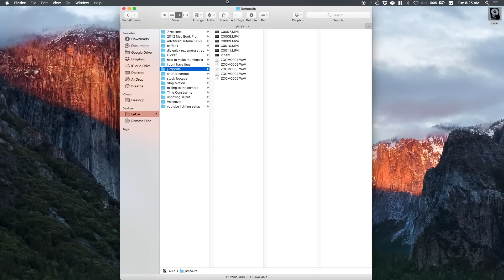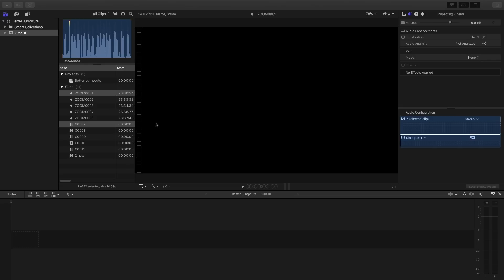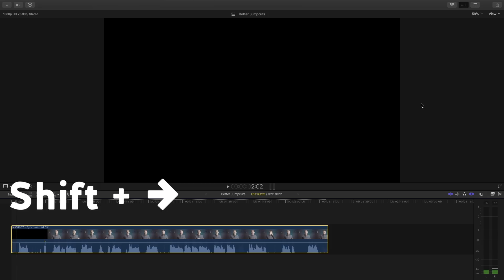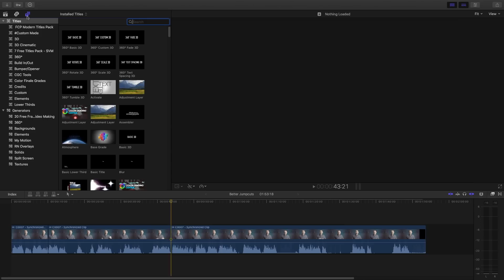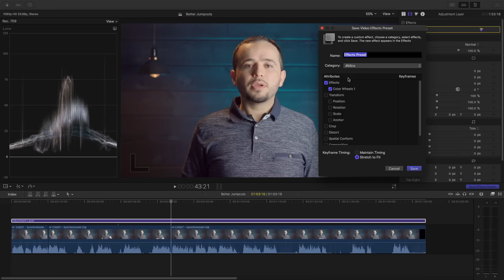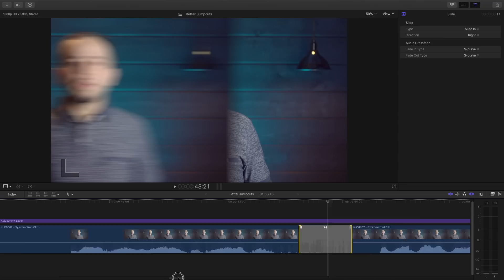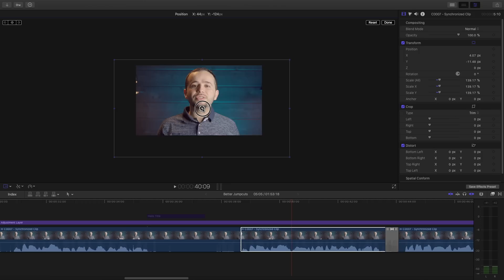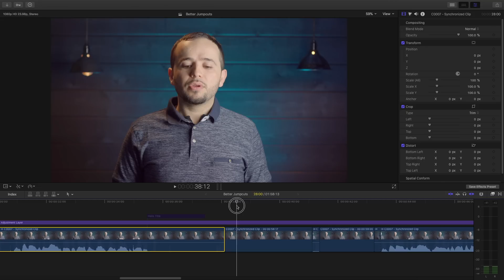Final Cut Pro X Advanced Editing Tutorial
Final Cut Pro X Advanced Editing Tutorial. How to edit faster in Final Cut Pro with Keyboard Shortcuts. In this video I share my editing workflow, tips, techniques, and shortcuts.

MAIN GEAR:
Main Camera
Most used lens
Adapter for Lens
Wireless Lav
Main Light